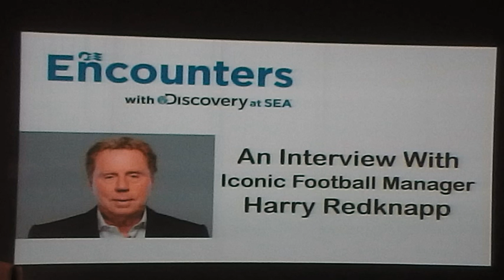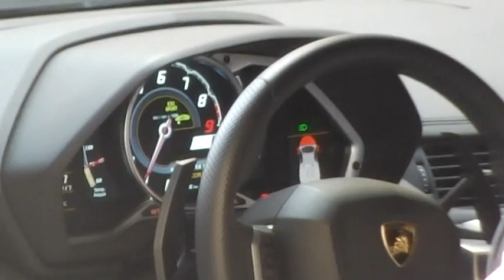holiday pt2 Rome etc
Crown Princess cruise May 2017